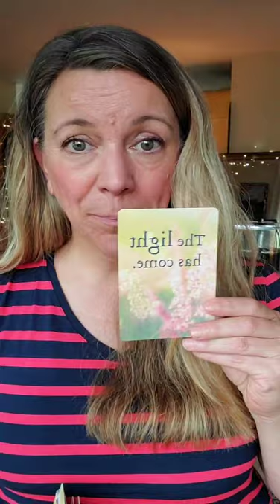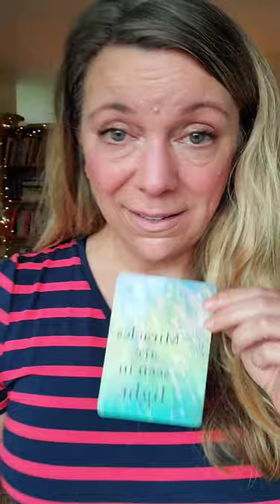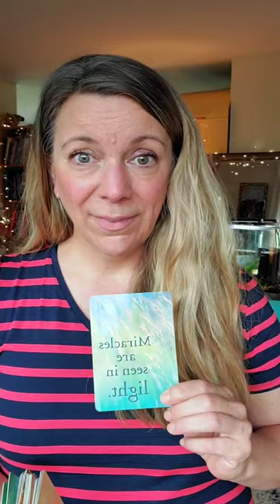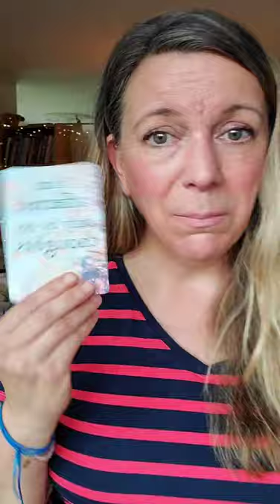The Light Has Come 🌟 Morning Magic with Robin, September 1, 2020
The holiest place on earth is where an ancient hatred becomes a present love. acourseinmiracles text Chapter 26 For They Have Come

Thank you, everyone. The healing today was so powerful, please practice good self-care.

There is also a link to more resources in my bio, including Happy Mail.

May this be of service to you now. You are loved. You are wanted. You are cherished. You are welcome here.

XO. Robin

Everyday Miracles deck

Paul Selig

Tosha Silver

Warren Zevon song, keep me in your heart

Join me live on Instagram every day at 9:00 am CDT @robinhallett